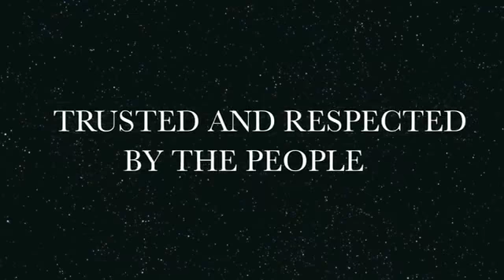To Learn Today, To Lead Tomorrow. Be one of the cadets.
Address: Camp General Mariano N Castañeda, Silang, Cavite 4129
Philippines